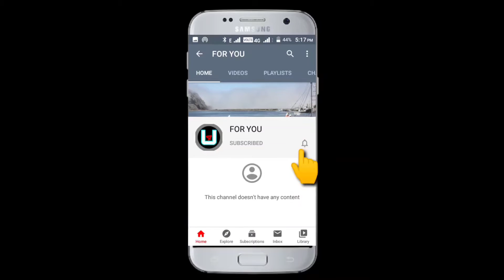Virat Anushka Celebrated pregnancy news in so sweet way❤️❤️ //VIDEOS FORYOU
Virat ne Anushka ke saath kiya pregnancy celebrate
Virat love for Anushka
Viruskha love for each other
Viruskha forever
Virat kohli - Anushka sharma
Cricket team captain - Bollywood actress

Sushant Singh Rajput and Vicky bhagnani together

VIDEOSFORYOU
VIDEOS FORYOU